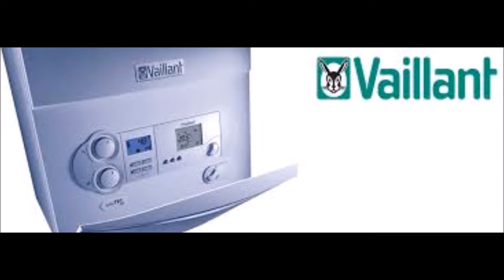DİKMEN ADEN KOMBİ SERVİSİ,478*21,00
ADEN TEKNİK SERVİS,
ADEN KOMBİ ARIZA BAKIM SERVİSİ,
ADEN KOMBİ ARIZA SERVİSİ,
ANKARA ADEN SERVİSİ,
ANKARA ADEN KOMBİ SERVİSİ,
ADEN KOMBİ TEKNİK SERVİS,
ADEN ADEN ADEN,
ÇANKAYA ADEN SERVİSİ,
ÇANKAYA ADEN KOMBİ SERVİSİ,
ADEN SERVİSİ ÇANKAYA,
ADEN KOMBİ SERVİSİ ÇANKAYA,
ÇANKAYA ADEN TEKNİK SERVİS,
ADEN ÇANKAYA SERVİSİ,
ADEN ÇANKAYA ARIZA BAKIM SERVİSİ,
DİKMEN ADEN SERVİSİ,
DİKMEN ADEN KOMBİ SERVİSİ,
ADEN SERVİSİ DİKMEN,
ADEN KOMBİ SERVİSİ DİKMEN,
ADEN DİKMEN SERVİSİ,
DİKMEN ADEN ARIZA SERVİSİ,
DİKMEN ADEN ARIZA BAKIM SERVİSİ,
AYRANCI ADEN SERVİSİ,
AYRANCI ADEN KOMBİ SERVİSİ,
ADEN SERVİSİ AYRANCI,
ADEN KOMBİ SERVİSİ AYRANCI,
ADEN SERVİSİ AŞAĞI AYRANCI,
AŞAĞI AYRANCI ADEN KOMBİ SERVİSİ,
YUKARI AYRANCI ADEN SERVİSİ,
YUKARI AYRANCI ADEN KOMBİ SERVİSİ,
ÇUKURAMBAR ADEN SERVİSİ,
ÇUKURAMBAR ADEN KOMBİ SERVİSİ,
ADEN SERVİSİ ÇUKURAMBAR,
ÇUKURAMBAR ADEN TEKNİK SERVİS,
ÇUKURAMBAR ADEN ARIZA BAKIM SERVİSİ,
YÜZÜNCÜYIL ADEN SERVİSİ,
YÜZÜNCÜ YIL ADEN KOMBİ SERVİSİ,
ADEN SERVİSİ YÜZÜNCÜ YIL,
ADEN KOMBİ SERVİSİ YÜZÜNCÜ YIL BALGAT,
BALGAT ADEN SERVİSİ,
BALGAT ADEN KOMBİ SERVİSİ,
ADEN SERVİSİ BALGAT,
ADEN KOMBİ SERVİSİ BALGAT,
ANKARA BALGAT ADEN SERVİSİ,
GAZİ MAHALLESİ ADEN SERVİSİ,
GAZİ MAHALLESİ ADEN KOMBİ SERVİSİ,
ADEN SERVİSİ GAZİ MAHALLESİ ÇİFTLİK,
ADEN KOMBİ SERVİSİ GAZİ MAHALLESİ,
GAZİ ADEN SERVİSİ ANKARA,
ADEN SERVİSİ GAZİ ANKARA,478*21*00
Demirdöküm Aden Kombi Arızaları. **478*21*00***478*21*00
Demirdöküm Aden kombi çalışıyor arızaya geçiyor.
Demirdöküm Aden kombi çalışıyor petekler ısınmıyor.
Demirdöküm Aden kombi Sıcaksuyu açınca kombi çalışmıyor.
Demirdöküm Aden Kömbi Hermetik kombi çalışınca dönüşle ilgili ses yapıyor. ***478*21*00*478/2100,,478/21/00**478*21*00*
Demir Bacalı kombi çalışınca ses yapıyor**478/21/00
Demirdöküm Aden Kombi ayarladığımız sıcaklıkta durmuyor.
Demirdöküm Aden kombi ısındıkça ses yapıyor.
Demirdöküm Aden kombi ısındıkça tesisattaki su basıncı artıyor.
Demirdöküm Aden kombi çalışıyor çok kısa sürede ısısı yükseliyor hatta kaynıyor.**478/21/00
Demirdöküm Aden Kombi Sıcaksuyu açınca kombi çalışıyor fakat sıcaksu gelmiyor yada su bazen soğuk akıyor bu esnada petekler ısınıyor.**478/21/00***478/21/00***478/21/00***478/21/00
Demirdöküm Aden kombi tesisatındaki basınç kendiliğinden yükseliyor emniyet ventilinden suyu atıyor.478/21/00
Demirdöküm Aden Kombi tesisatındaki su basıncı kendiliğinden düşüyor.*478/21/00 478/21/00
Demirdöküm kombilerdeki su hacmi çok küçük olduğundan kaçağı bulmak uzun zaman sonra çıkabilir.478*21*00**478/21/00**
ANKARA KOMBİ SERVİSİ OYUN HAVALARI KOMBİ SU DAMLATIYOR SERVİS KOMBİ KART TAMİRİ RECEP İVEDİK4 KURTLAR VADİSİ SON BÖLÜM GÖKAN DOĞANAY İBRAHİM TATLISES **478*21*00**SEZEN AKSU KOMBİ SU DAMLATIYOR DİDO ANKARA ALEMİ FİLMLER VİDEOLAR,,
GÜLABİ NEŞET ERTAŞ OFF ROOD YARIŞLAR AT YARIŞLARI
HÜSEYİN KAĞIT 478*21*00*SERVİS TAMİRCİ ANKARA4782100